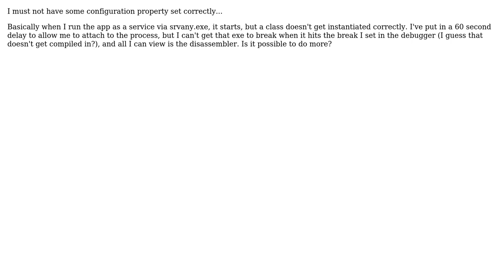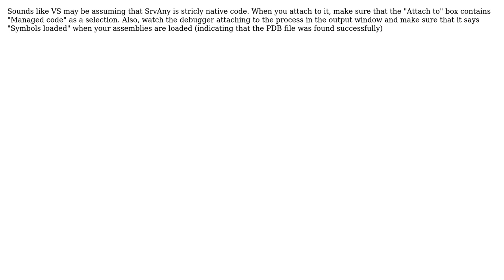Visual Studio attach to process and view the code on break? (2 Solutions!!)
Visual Studio attach to process and view the code on break?

With thanks & praise to God, and with thanks to the many people who have made this project possible! | Content (except music & images) licensed under CC BY-SA | Music | Images & others | With thanks to user paIncrease user Jonas Hogh user Ben Fulton and the Stack Exchange Network Trademarks are property of their respective owners. You are responsible for your own actions.